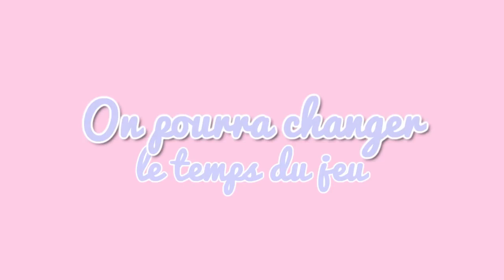Star Stable 1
Special thanks go to Jamie Darklake (providing pictures and information) and Lauren MacMountain (feeding the database).  Please be patient while loading the pages. Languages. Original pre-release screenshot Original pre-release screenshot Original pre-release screenshot Original pre-release screenshot.  Star Stable är en helt modererad, trygg och säker plattform för hästtokiga i hela världen där spelarna kan utforska en sagovärld på nätet och lösa olika uppdrag och äventyr inom spelet. The game is currently available in Swedish, English, German, Spanish, Norwegian, French, Russian, Hungarian, Italian, Portuguese, Dutch, Polish, Turkish, Finnish, and Danish. Credits.  The game is based upon the earlier game series Starshine Legacy, Star Academy and Star Stable, and began development during 2007. Pressmeddelanden • Nov 15, 2016 &nbsp 10:00 &nbsp CET.  With the next pre-release screenshots, released a few years later, it was revealed that the design had taken a turn to more closely resemble the original Star Stable games. Again the high traffic load is creating problems. I och med sin snabba tillväxt och flertalet kommande marknadslanseringar förstärker Star Stable sitt acquisitionsteam i Stockholm. Så fanns det också en kod som inte fungerar, men gav dig 500 Star Coins,minns dock inte vad den hette. Det är för den nya tjänsten Acquisitions manager som multiplayerspelet Star Stable värvar Satu Castren. Star Stable rekryterar erfaren Customer Experience Manager från King.  Simply use the English pages and change the data language using the selector situated on top of the tables. Nickelodeon-Ger dig 15 dagar Star Rider + 100 Star Coins..